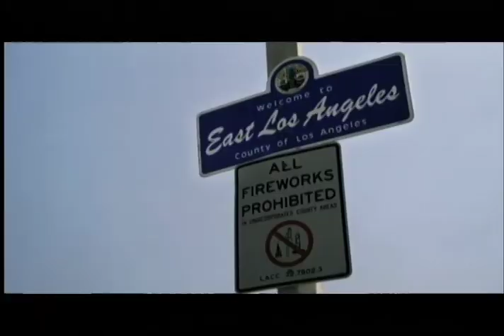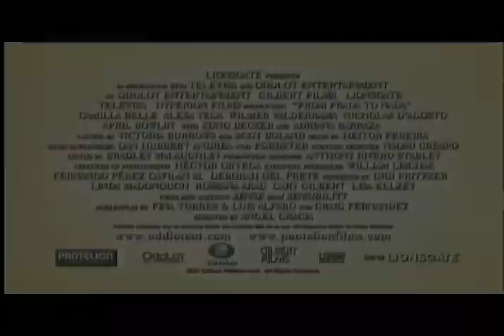Pobres Divas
Las hermanas, Nora, una estudiante de derecho, y Mary, una fiestera universitaria, viven con su padre en una lujosa mansión en Beverly Hills. Mary se ha hecho de un estilo "90210" y se rehúsa a admitir que es de descendencia mexicana. Cuando su padre muere repentinamente, sus elegantes vidas dan un giro total.
Descubren que ahora son pobres, y se ven obligadas a mudarse a la modesta pero alegre casa de su tía Aurelia en el centro del barrio latino Boyle Heights al este de Los Ángeles. Las hermanas tienen miedo de dejar su mundo de privilegios: ni Nora ni Mary hablan español y nunca han tenido que asumir ninguna responsabilidad real. Las chicas poco a poco se van adaptando a su nuevo entorno: su BMW y el Prius fueron cambiados por el autobús público y un auto usado en mal estado. A medida que adoptan su cultura, que por tanto tiempo se negaron a aceptar, ambas descubren el amor y el verdadero significado de la familia, aprenden que la vida glamorosa significa nada sin amor, familia y comunidad.